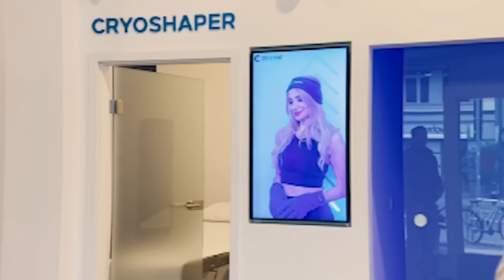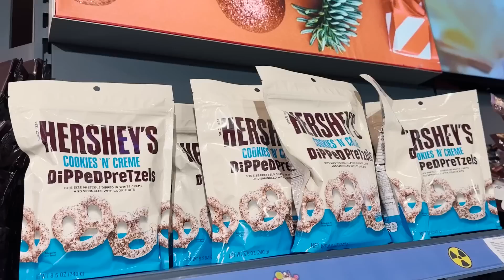ZUCKERSCHOCK! Das erste Mal CARBS nach 18 Tagen😂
Was ist das erste was ich nach meiner Keto Ernährung esse?
Ja sicher, Pizza und Pasta :D Ich zeige euch meine erste Mahlzeit mit Kohlenhydraten und wie ich mich danach fühle. Außerdem ist mein Kumpel Rafa zu besuch und ich nehme euch mit auf ein Werbe-Fotoshooting. Außerdem haben wir ziemlich geile Donut gefunden.
Viel Spaß bei diesem typischen Goeerki Vlog :)